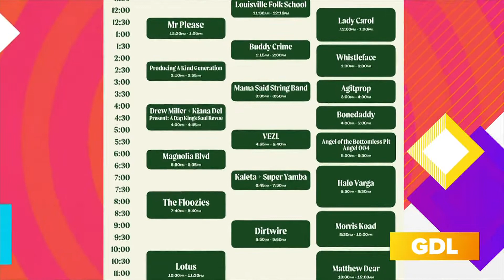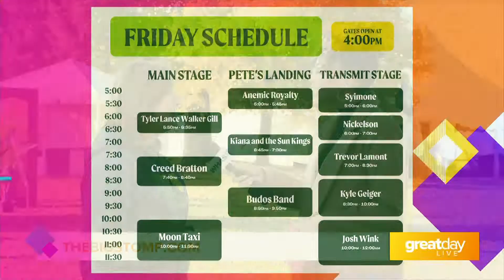GDL: Big Stomp Music Festival Happening this Weekend